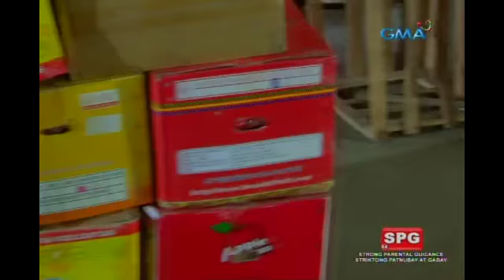Ika-6 Na Utos: Kapahamakan na dala ni Georgia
Aired (October 31, 2017): Gagawa ng eksena si Georgia para maantala ang paghahanap ni Emma kay Jordan.

Watch ‘Ika-6 Na Utos,’ weekdays on GMA Afternoon Prime after Eat Bulaga, starring Sunshine Dizon as Emma Fuentabella, Gabby Concepcion as Jerome Fuentabella, Ryza Cenon as Georgia Ferrer, and Mike Tan as Angelo Ledesma. Also in the cast are Rich Asuncion, Marco Alcaraz, Mel Martinez, Arianne Bautista, Pen Medina, Darla Ramirez, and Carmen Soriano.